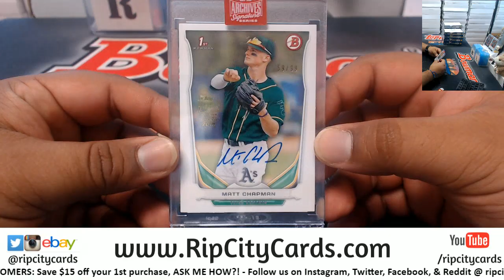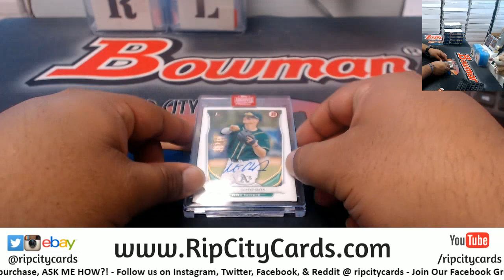2019 Topps Archives Signature Series Personal Jeremy RCC